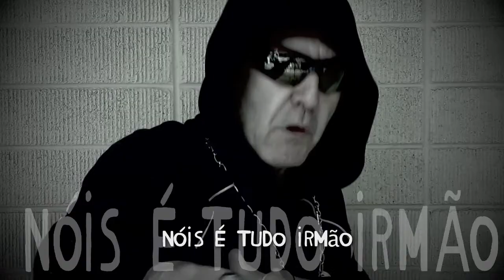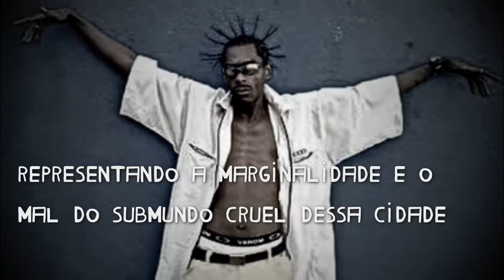Marcos Serra - RAP do Sabotage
Brazilian multi talent artist Marcos Serra,  pay a tribute to  dead rapper Sabotage.